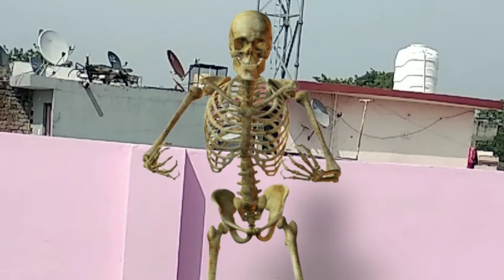Hayee.. Garmi 🥵 2.0 || Ryan Gautam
Love you all and always smile like this 😊